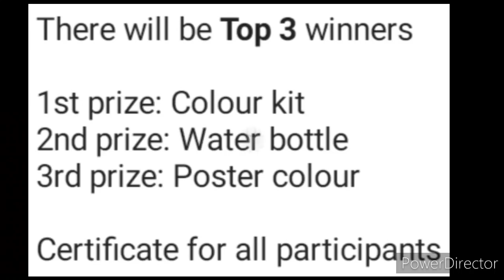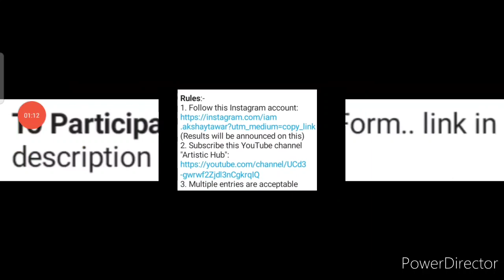Online Art Competition 2021 Free, Win Many Exciting Prizes, Online Painting Competition 2021🎨🔥🇮🇳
3 Best A4 size Drawing books set in affordable amount